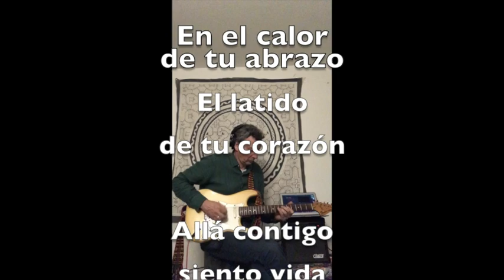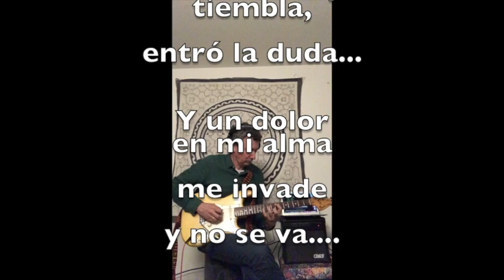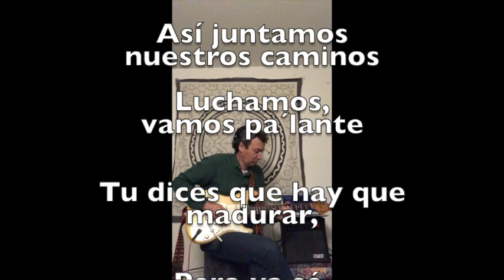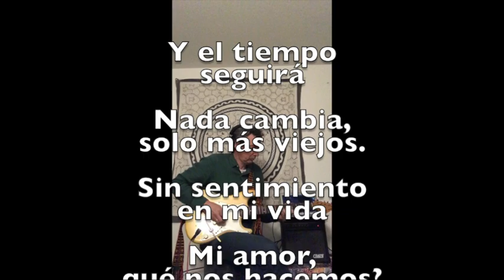NUNCA SE VA, Rumor en Casa 1987; Remake en españól 2020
This time a remake of one of our old songs of RUMOR IN CASA, we played in venues in the Netherlandsin the 80´s, translated into a Spanish song.
The funny thing is that the music we composed 30 years ago, is now sung by my lovely daughter and singer S.B-King!

Song: Nooit meer weg / Nunca se va
Guest Singer: S.B-King lead singer
Marnix Becking: Guitar, Bass guitar, Strings, voices, drums

NUNCA SE VA
Original: “Nooit meer weg” (Lyrics Tim Bot)
REMAKE en español: Marnix Becking, Bogotá, Colombia, 2020

En el calor de tu abrazo
El latido de tu corazón
Allá contigo siento vida
oh sin ti me perdería

Pero mi cuerpo
tiembla, entró la duda
y un dolor en mi alma
me invade,
y no se va

Así juntamos nuestros caminos
Luchamos, siempre pa´lante
es cuestión de madurar
Pero ya sé hasta donde llegas

Veo tus límites, y las acepto
Pero el dolor en mi alma
Me desborda
no pasará

Y el tiempo seguirá
Nada cambia, solo más viejos
Sin sentimiento en mi vida
Mi amor, Qué nos hacemos?

Más, quiero más

Quedamos juntos, oh qué es Amor?
Porqu´el dolor en mi alma
Estalla
Nunca se va

No
Nunca se va

Original
Gaat nooit weg       @Tim Bot

Bij jou in bed voelt zo warm.
heel dicht bij je, Voel je adem
Daar bij jou voel ik leven
Oh zonder oh waar moet ik gaan

En mijn lichaam
Dat huivert, de twijfel komt
En oh die pijn in mijn hart
Schreeuwt het uit
Haal het weg

En je zegt je gaat niet weg
Je blijft, het is groeien
Ik weet hoe ver je gaat
Oh ga Verder, Verder dan dit.

(Meer, Ik wil meer)

En ik zie jouw grenzen, ik accepteer,
Maar die pijn in mijn hart
Schreeuwt het uit,
oh Hou het weg

En de tijd die gaat maar door
Niets veranderd, je wordt oud
Zonder gevoel in mijn leven
Oh ja, ik weet het, Wat doe je me aan

Je blijft bij mij, oh wat is liefde
Want die pijn in mijn hart
oh Schreeuwt het uit
gaat niet weg

gaat nooit weg